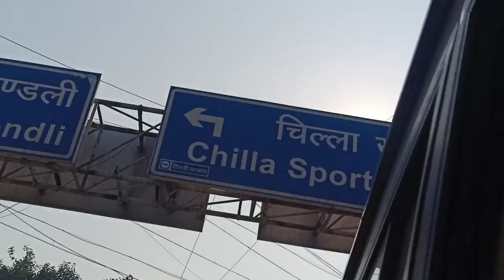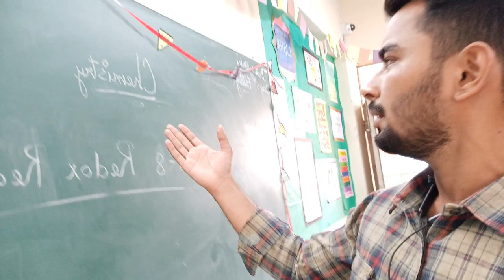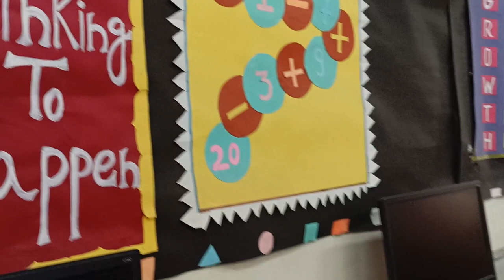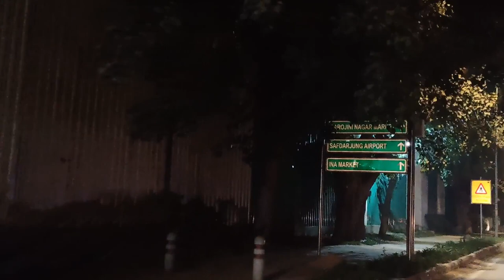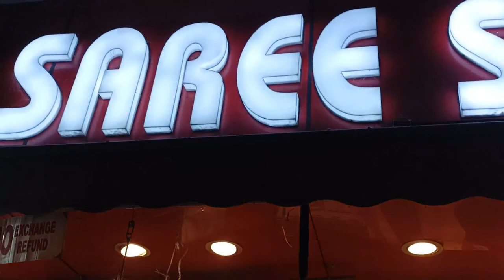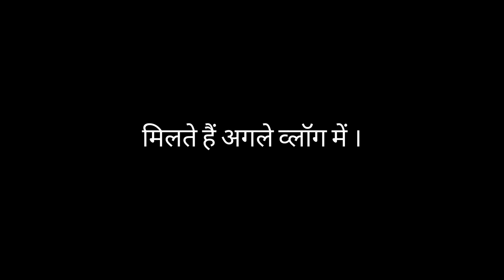A DAY IN DELHI VLOG 2 | SAROJINI NAGAR | DELHI MODEL | EBIHOLIC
Mera Naam Abhishek Rankawat Instagram pe cool name rkha hu he (Ebiholic)

Me Surat ka rehne wala ek sadharan vyakti hu. Vlog bana ke logo ko hasana meri khubi he. Is khubi ko bahot aage lejana he isliye aapka sath chaiye.

Kripiya channel subscibe krdo aur acha lage to share kardo.

Mujhe aur jan ne ke liye mere Instagram account ko bhi follow krdijiye jiska naam aapko upar bataya gya he me phir se bta deta hu - Ebiholic.

Credits -:
Artist - Ansh4sure
Audio Engineering - SickLot
Video Edit - Ansh4sure
Shot By - Saksham Rana

If you like my vlog then please hit that "Like" button, comment your valuable feedback, and do share with your loved ones :)